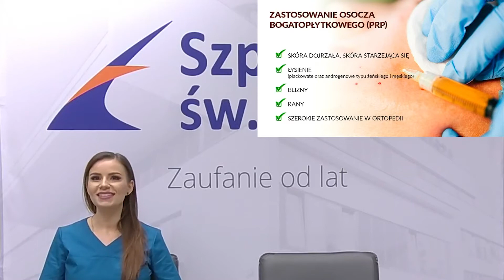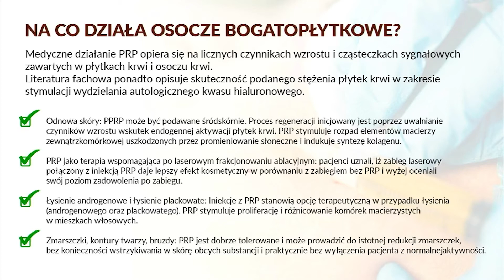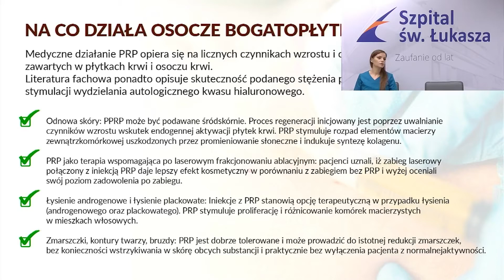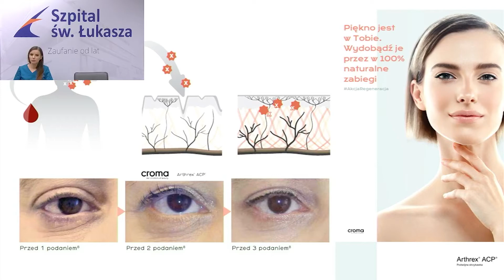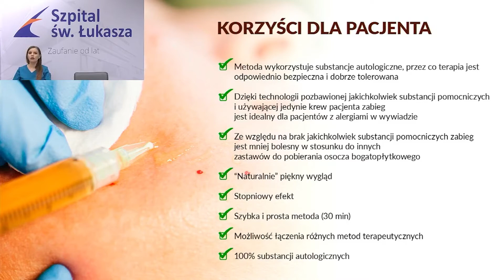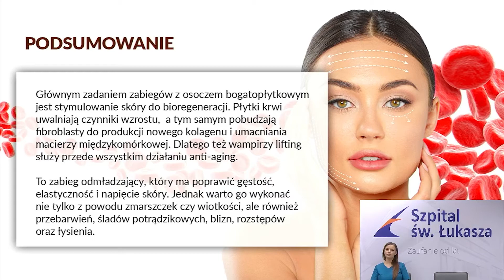Webinar - Osocze bogatopłytkowe w medycynie estetycznej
Sprawdzony sposób na młody wygląd? Poznaj sekrety zabiegów z wykorzystaniem osocza bogatopłytkowego.
lek. Hiacynta Kwiatkowska, dyplomowany lekarz Medycyny Estetycznej i Kosmetologii Lekarskiej z Centrum Medycyny Estetycznej Szpitala św. Łukasza opowie o tajnikach nowoczesnej medycyny estetycznej z wykorzystaniem osocza bogatopłytkowego.